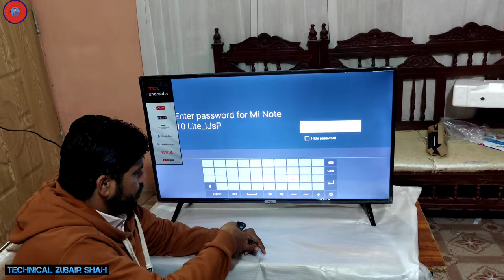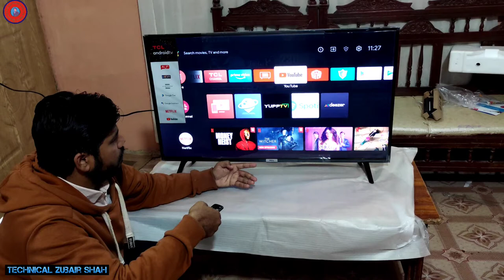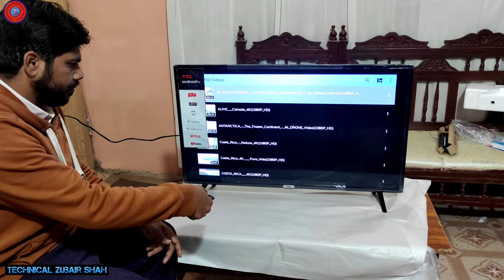TCL S6500 Led TV || Unboxing & Review || Complete Details Video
TCl Led TV Android 40" Full Hd led TV s6500 unboxing and Complete honest review you will see in this video friends.please like share and subscribe my Channel friends.hope you will enjoy my video